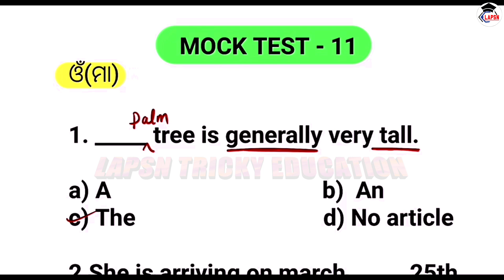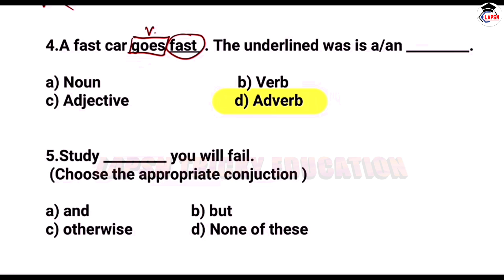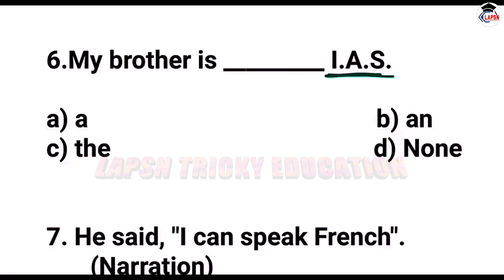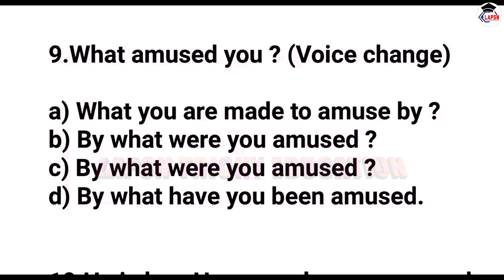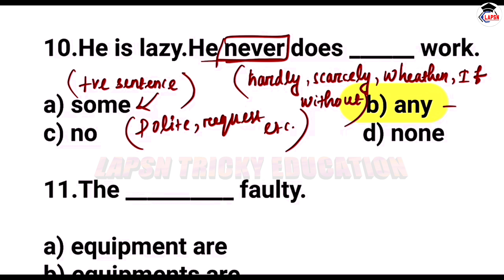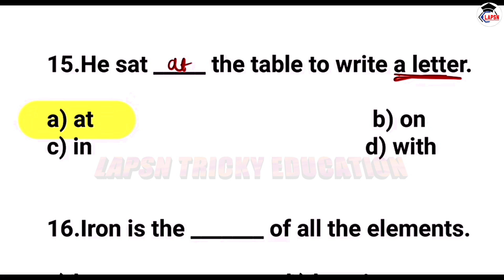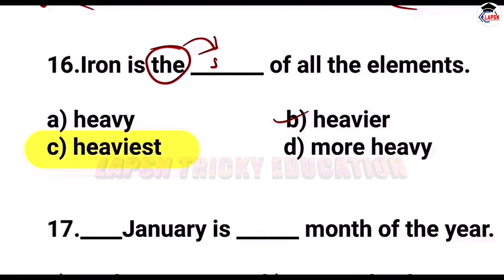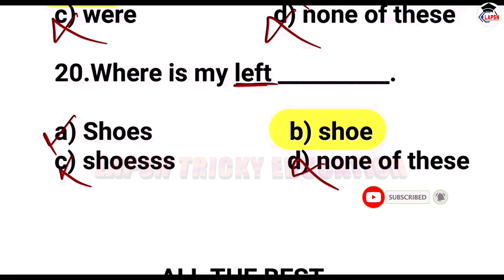Mock Test- 11 / ENGLISH Grammar | RI,ARI,AMIN,SI,SFS ଓଡିଶା ର ଯେତେ ସବୁ exam ପାଇଁ very important class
odisha pollce question 2023
english practice set for OSSC RI
english practice set for Odisha Exam
english practice set for OSSSC Exam 2023
english practice set for SI 2023
english practice set for competitive exams
english practice set for jt
english practice set for otet
english practice set for rst 2023
english practice set for chsl
English practice set for cgl
odisha police constable syllabus 2023
odisha police constable english grammar 2023
odisha police english grammar class
odisha police english grammar syllabus
osssc english question
odisha police english grammar question 2023
chinmaya panda odia grammar
odisha police english grammar chinmay sir
english grammar chinmay sir
odisha police english grammar marathon
odisha police english grammar mock test
odisha police english question
odisha police answer key 2023
english grammar RI 2023
english grammar practice set odisha police
english grammar practice set
english grammar practice set for competitive exams
english grammar practice set book
english grammar practice set by nisha sharma
english grammar practice set utkarsh classes
english grammar practice set for class 10
english grammar practice set for ssc cgl
english grammar practice set 1
english grammar practice set for peo
english grammar practice set for tgt
english grammar practice set kvs